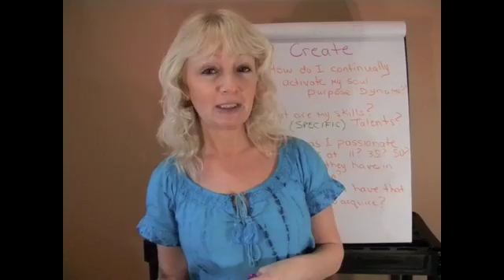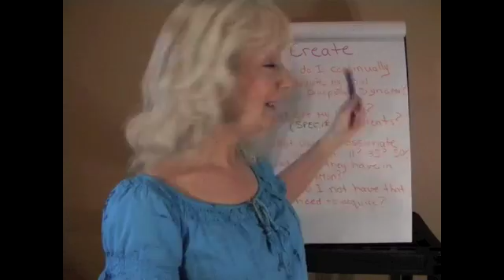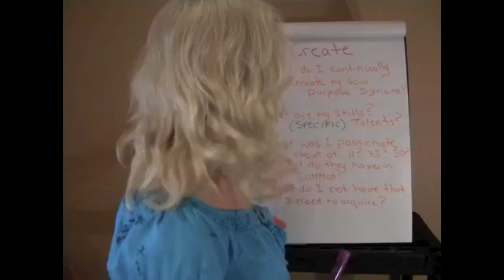Dishrag to Dynamo create one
Dishrag to Dynamo is a powerful and practical path for women in their 50's and 60's to shift from a life of sedation to a life of sizzle. This 4 step transformational journey will help you reclaim and unleash the bold, brilliant and bountiful being you were sent to this world to be.